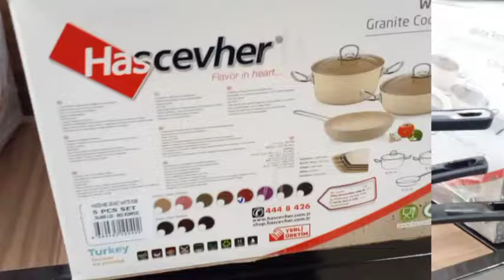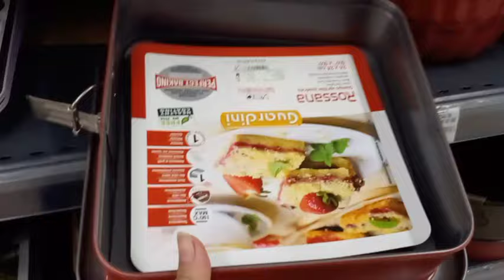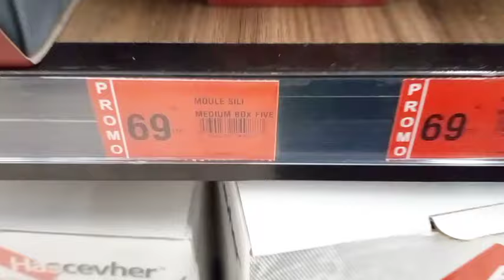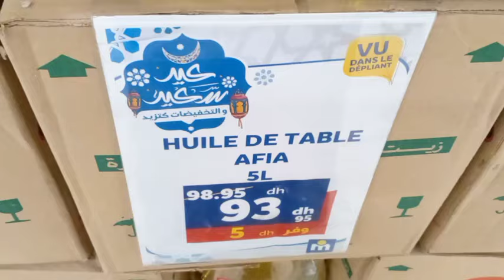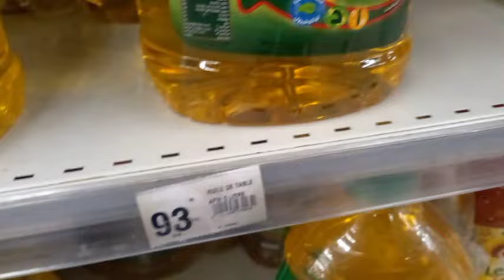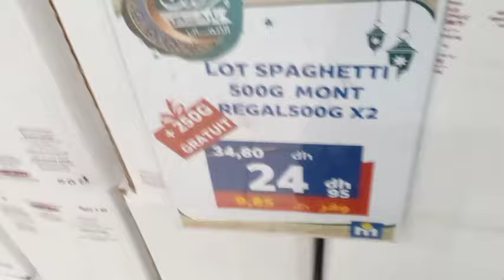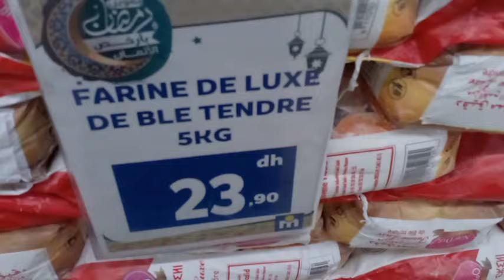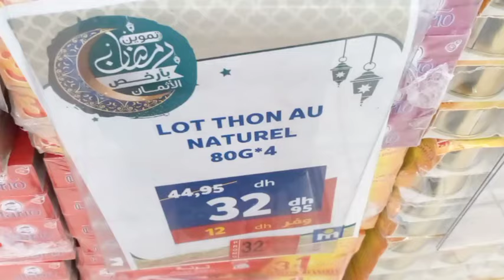جديد عروض وتخفيضات مرجان 💥في المواد الغذائية 💥هميزات في الاوانى المنزلية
catalogue_marjane​ عروض_مرجان​ marjane_market​ catalogue_bim​ soldes_marjane​ catalogue_marjane_2024​
تقدية رمضان، أسعار المواد الغذائية، تخفيضات في المواد الغذائية تقدية​
مواد_غذائية#
مرجان المحمدية
مرجان الرباط
مرجان طنجة
مرجان الدار البيضاء
مرجان فاس
مرجان تطوان
مرجان القنيطرة
مرجان أكادير
marjane_électromenagers
مباشرة من مرجان
الأثاث
الديكور
الثلاجات
عجانة
مرجان 2024
Marjane 2024
مرجان أجهزة كهربائية
بيم فبراير 2024
عروض بيم2024
promotion bim 2024
bim fevrier
catalogue bim
عروض
تخفيضات مرجان
تخفيضات مرجان
عروض مرجان
مرجان فبراير 2024
promo maroc

nouveaux,عروض,المغرب,مصر,الثلاثاء,agadir,أسواق,promotion bim,سلا,catalogue bim,كاتالوج,عروض بيم لهذا الأسبوع,جديد عروض بيم لهذا الأسبوع,لهذا اليوم,تسوق,vendredi,bim